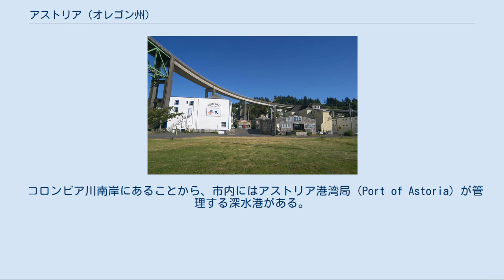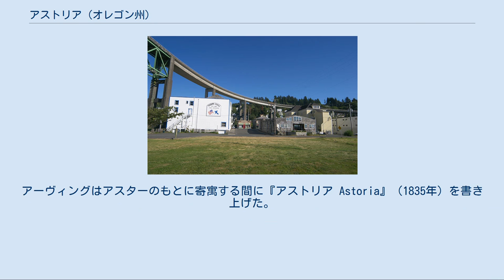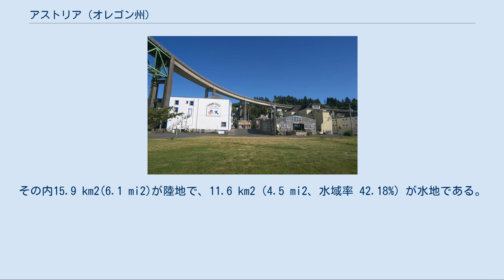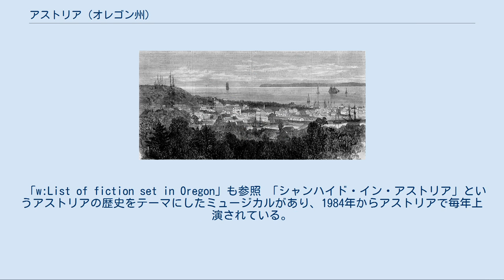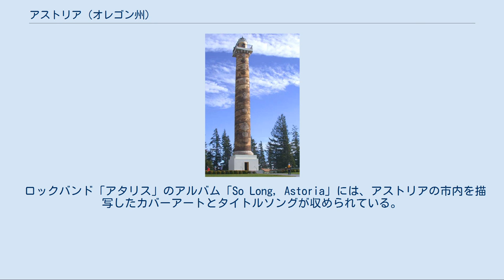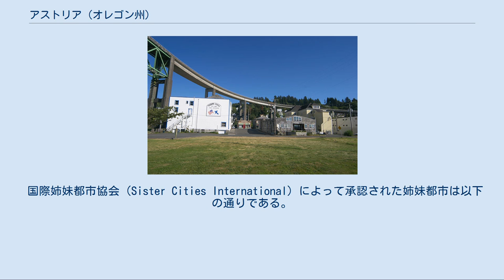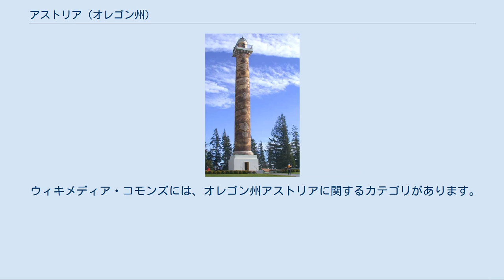アストリア (オレゴン州)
クラトソップ郡_(オレゴン州)
アストリア（英: Astoria）は、アメリカ合衆国オレゴン州クラトソップ郡にある市であり、同郡の郡庁所在地である。
コロンビア川の河口付近に位置する。
市名はアメリカ人投資家（にして最初のミリオネア）のジョン・ジェイコブ・アスターの名に由来する。
アスターの毛皮貿易会社は1810年、アストリア砦をこの地に設置した。
1876年10月20日、アストリアはオレゴン州議会の決議を経て市制化した。
 コロンビア川南岸にあることから、市内にはアストリア港湾局（Port of Astoria）が管理する深水港がある。
市内の主要な交通機関にはアストリア地域空港のほか、幹線道路として国道30号線と国道101号線、また隣接するワシントン州への連絡橋としてコロンビア川を横断するアストリア＝メグラー橋が存在する。
2000年実施の国勢調査の時点で、市の人口は9,813人だった。
2007年現在の推定人口は10,045人である。
 アストリアのメソジスト使節団（1941年） アストリアの風景（1868年） アストリア＝メグラー橋 アストリア・コラム ルイス・クラーク探検隊は1805年から1806年にかけて、クラトソップ砦と呼ばれる現アストリア南西の小さな丸太小屋で越冬した。
探検隊は東部に帰還するべく、近くを通りかかった船に助けを乞うことを考えていたが、結局この地で厳寒の冬を過ごした後、往路を遡って東部に帰還した。
今日クラトソップ砦は再建され、アメリカ合衆国国家歴史登録財に指定されている。
 1810年、ジョン・ジェイコブ・アスターの太平洋毛皮会社はアスター探検隊を派遣し、1811年に北西部毛皮貿易の主要拠点としてアストリア砦を設置した。
事実上、これがアメリカ合衆国にとって最初の太平洋沿岸部入植地となった。
アストリア砦はアメリカ大陸の開拓における極めて重要な拠点となり、アメリカ合衆国による領土権の確立に大きな影響を与えた。
 イギリス人探検家デイヴィッド・トンプソンは、1811年にヨーロッパ人として初めてコロンビア川全長を航行した。
トンプソンはコロンビア川河口で、当時は建設中だったアストリア砦に到着した。
太平洋毛皮会社の船「トンクィン」が到着した2ヶ月後のことだった。
 しかし太平洋毛皮会社は倒産し、アストリア砦と毛皮貿易は1813年、イギリスに売却されることになった。
アストリア砦は1818年にアメリカ合衆国に返還されたが、毛皮貿易はその後もイギリスの管理下に置かれ、この状況はオレゴン街道を辿ってやって来たアメリカ人開拓者達が1840年代半ばにアストリアに移り住んでくる頃まで続いた。
1818年条約が締結すると、アメリカ合衆国とイギリスによるロッキー山脈分水界西側の共同占有時代が始まった。
1846年、オレゴン条約によりオレゴン境界紛争が決着を見ると、イギリスは北緯49度線以南の全領域について領有権の譲歩を承認した。
 ワシントン・アーヴィングは当時ヨーロッパで高い名声を誇ったアメリカ人作家であるが、ジョン・ジェイコブ・アスターは彼に近づき、太平洋毛皮会社の3年間の統治時代の物語化を依頼した。
アーヴィングはアスターのもとに寄寓する間に『アストリア Astoria』（1835年）を書き上げた。
この作品はアメリカ精神におけるアストリア地域の重要性を強調するものであった。
アーヴィングの言葉は、毛皮貿易に携わる者は「荒野のシンドバッド」であり、彼らの冒険的事業はアメリカの経済力拡大の足場として内陸側と太平洋側への両拡大に肝要である、と言うものであった。
 オレゴン準州が成長し次第に入植者の数も多くなってくると、アストリアはコロンビア川河口の港町として栄えた。
コロンビア川は内陸部への移動に適していた。
1847年、ロッキー山脈以西で初めての郵便局がアストリアで設立した。
1876年、アストリアの共同体は州の決議により市制化した。
 アストリアは19世紀後半になると、多くの移民にとって憧れの対象となった。
間もなくして、フィンランドを中心とした北欧系と中国系の移民が人口の大半を占めるようになった。
フィンランド系移民のほとんどはユニオンタウン（現在のアストリア＝メグラー橋の周辺にあたる地域）に定住し漁業を営んだ。
中国系移民は缶詰工場の労働者になる傾向があり、中心街または缶詰工場の近くの宿泊小屋で生活する者が多かった。
1883年と1922年、アストリア中心街は大火により2度の壊滅を経験した。
被害...